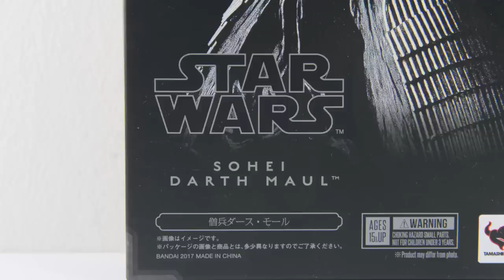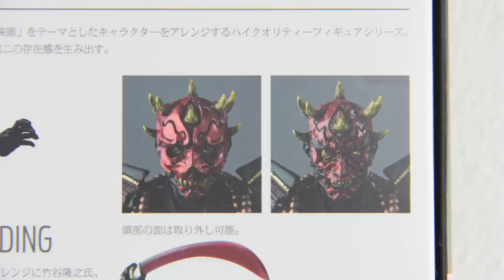Movie Realization Sohei Darth Maul Action Figure Review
If you don't recognise the horns, you need to watch star wars. Today we talk about the sith lord in one of my favourite figure lines, Movie Realization Sohei Darth Maul!

You're welcome to check out my Instagram/twitter page for more pictures & videos of figures I've featured in my videos!

Let me know of any feedback or comment or if you want to ask me anything and I'll do my best to reply!

For those who recently watched my videos, welcome and thanks for watching, for those who continued watching, Thank you so much for watching and your continuous support! till the next video~ STAY TUNED!